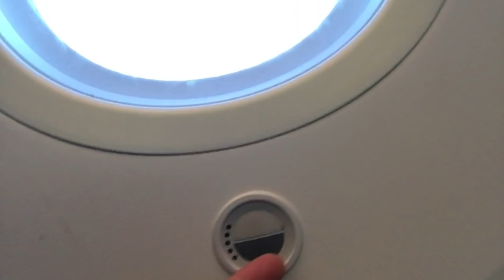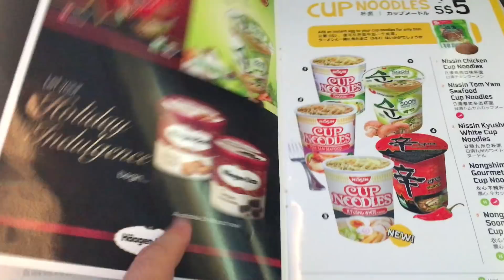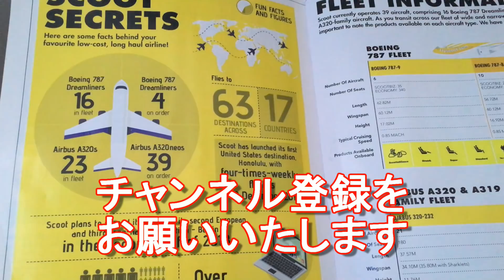スクート航空！ＴＲ866 便！タイ・バンコク（ドンムアン）⇒大阪（関空）Scoot airlines TR866 from Bangkok,Thailand to Osaka in Japan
SQ（シンガポール航空）の子会社であるスクート利用。SQは何度か利用した事ありますし、此間、シンガポールから東ティモールに行く時に同じくSQの子会社のシルクエアー利用しました。

日本⇄バンコク線の、機材は中型ワイドボディ機のボーイング787。モニターはついてませんが、LCCで多用されるエアバス320とその兄弟機に比べて広くて快適です。